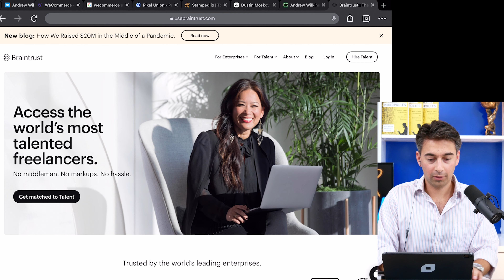Will Andrew Wilkinson Tokenize His Existing Platforms?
Andrew Wilkinson joins the show and discusses what cryptocurrency tech might look like 5-10 years out as the tech becomes fully baked. The two discuss whether or not crypto and its related technologies could lessen today's dominant platform moats and Alex asks Andrew's thoughts on adding a token to existing Tiny Capital portfolio platforms like Dribbble.